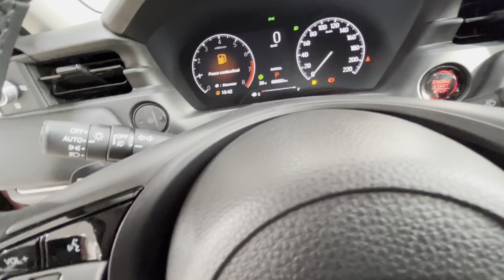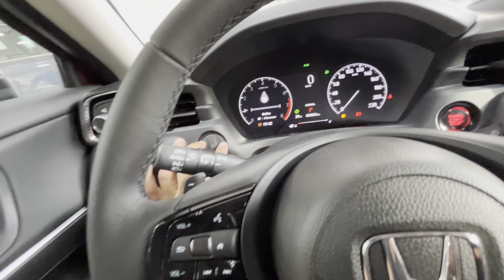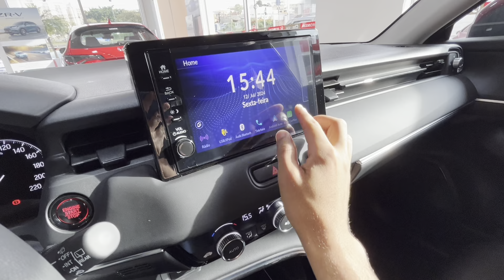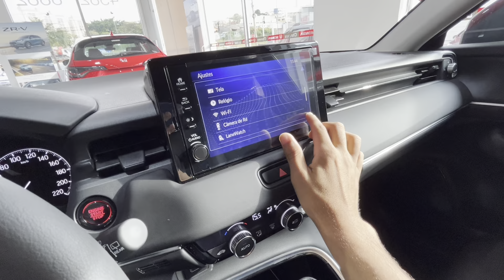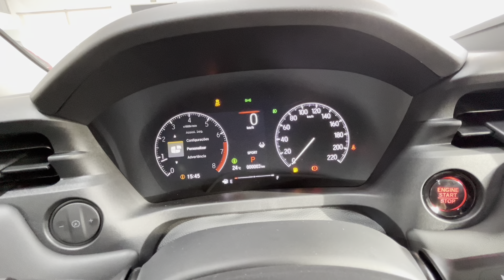NOVO HRV 2025 SIMPLESMENTE O MELHOR CARRO DA HONDA! PREÇOS E CORES ATUALIZADOS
NOVO HONDA HRV 2025 SIMPLESMENTE O MELHOR CARRO DA MARCA! PREÇOS E CORES ATUALIZADOS